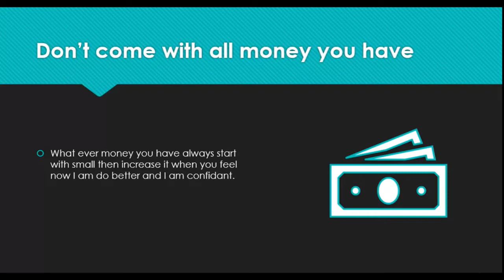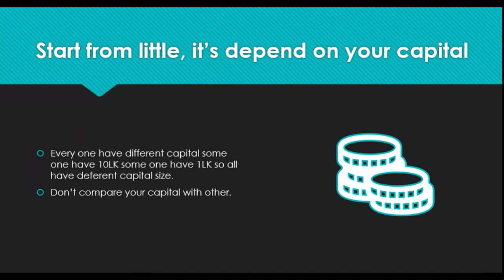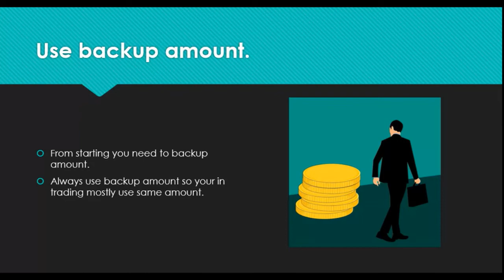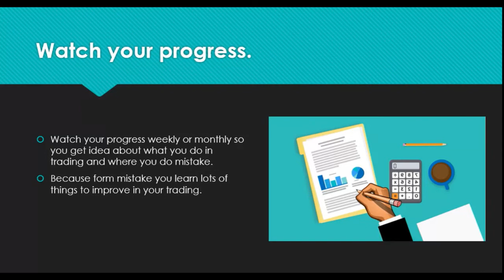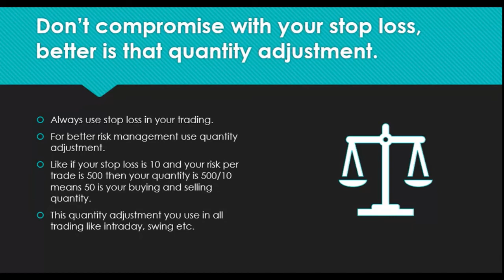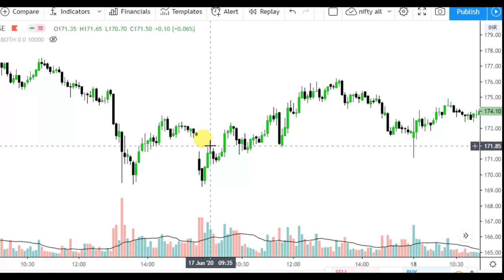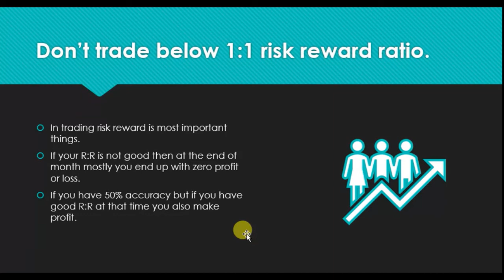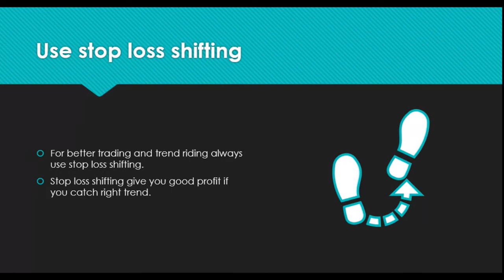How to use risk management and money management in trading (Hindi)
related topic cover in video

Risk management in hindi
Risk management in intraday trading
Risk management in swing trading
Risk management for beginner
Risk management and money management in stock trading
Risk and money management in trading
Money management in hindi
Money management in trading
Money management for beginner
Money management in intraday trading
Money management in swing trading
Money and risk management in trading
How to do risk management in trading
How to do money management in trading
How to use money and risk management in trading